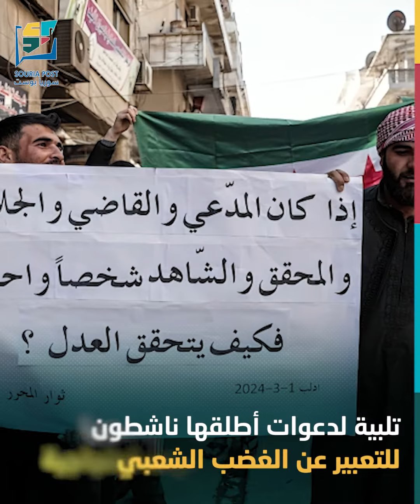احتقان شعبي واحتجاجات غاضبة في إدلب#سوريا_بوست